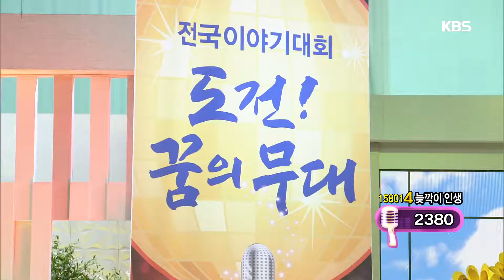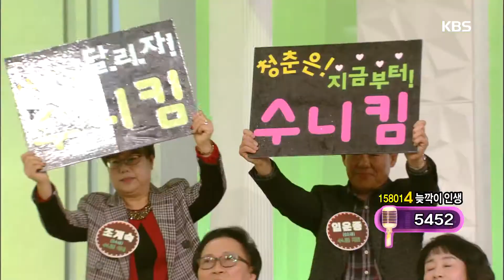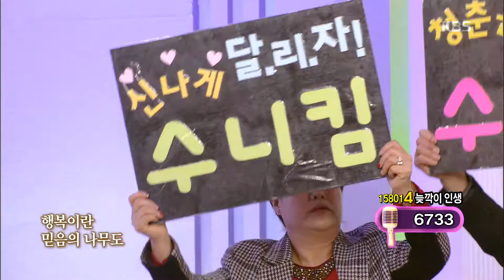아침마당 -‘늦깎이 인생’ 수니킴 - 나무꾼 20180228